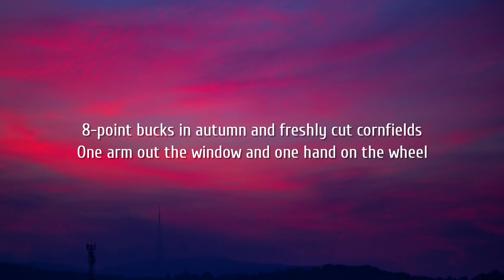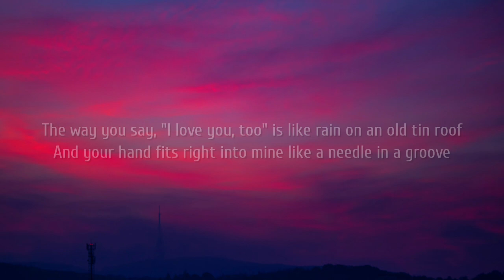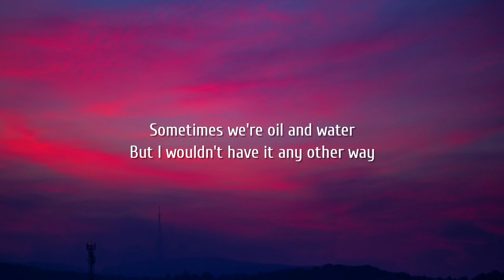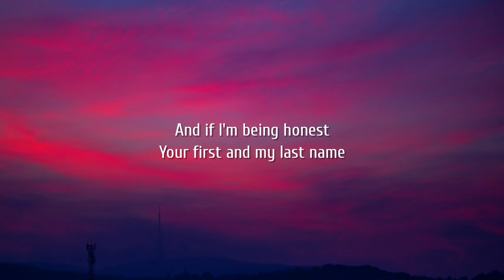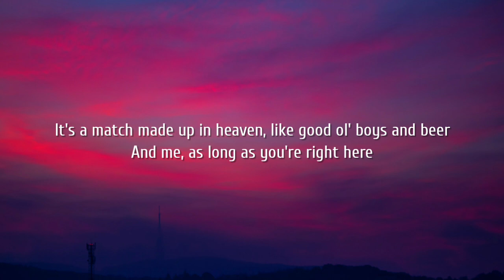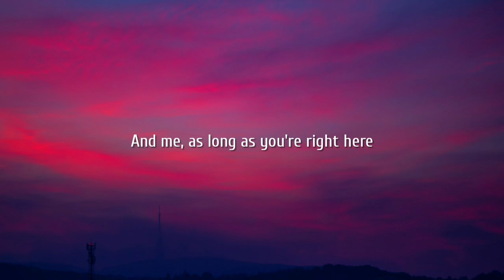Luke Combs - Better Together (Lyrics)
Lyrics:

[Verse 1]
8-point bucks in autumn and freshly cut cornfields